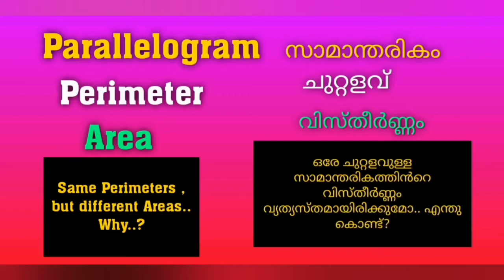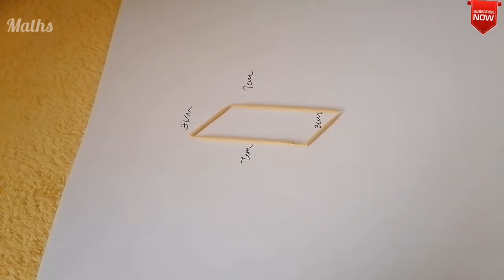Perimeter Of Parallelogram |Area of Parallelogram| Saamaantharikam | Chuttalav|Maths in Malayalam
Channel : 1
Maths In Malayalam Solutions -  ( Maths Text Book Exercises Solving ) Based On CBSE / NCERT / SCERT ( Kerala Syllabus - Samagra ) Text Books.

Channel :2
PSC Maths In Malayalam - ( PSC Classes , PSC Previous Question Papers Solving ,  LDC , LGS, Etc )

" Happy Learning..."